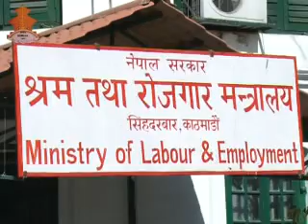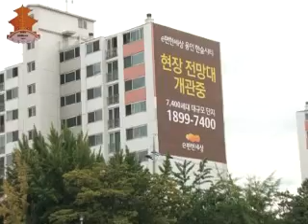Malaysia & Korea Visit of MoLE State Minister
Program Telecast-ed on Nepal Television
Dinesh Luitel